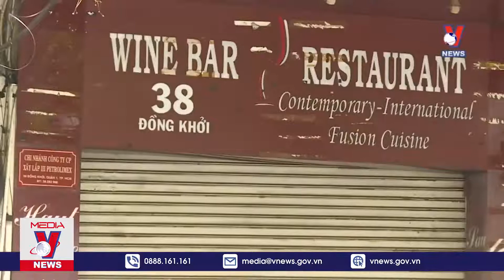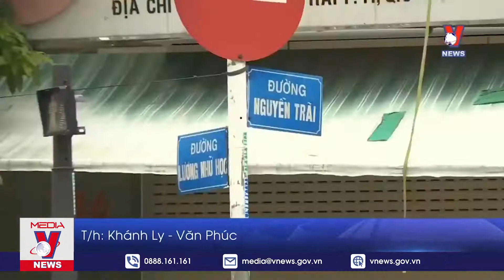Thời sự 8h sáng ngày 16/06: Tất cả F1 của BN số 10.253 âm tính với Sars-CoV-2 -VNEWS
Bản tin thời sự 8h sáng cập nhật tin tức 24h, thời sự mới nhất hôm nay
+ TP.HCM đề xuất dùng 3 ký túc xá làm khu cách ly
+ Kiểm tra công tác phòng dịch COVID-19 tại các khu công nghiệp
+ TẤT CẢ F1 CỦA  BN SỐ 10.253 ÂM TÍNH VỚI SARS-COV-2
+ Phòng lây nhiễm chéo trong khu cách ly tập trung
+ 16/6, Phú Yên tạm dừng vận tải hành khách đi TP Hồ Chí Minh
+ Nhà phố cho thuê "lao dốc"
+ Hà Nội hướng tới xuất khẩu chuối
+ Việt Nam kêu gọi các bên chấp nhận đề xuất hoà bình cho Yemen